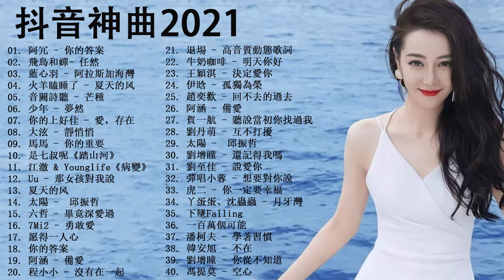Top 100 Chinese Song 2021 (Taiwan New Pop Music) Top Taiwanese Pop Music - Best Chinese Music Pop